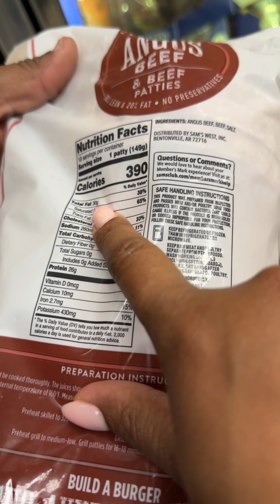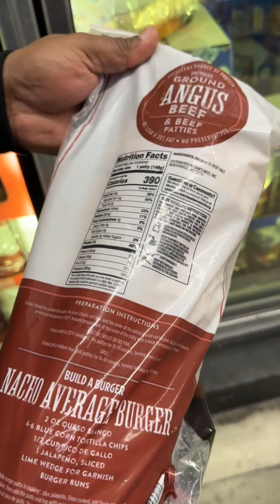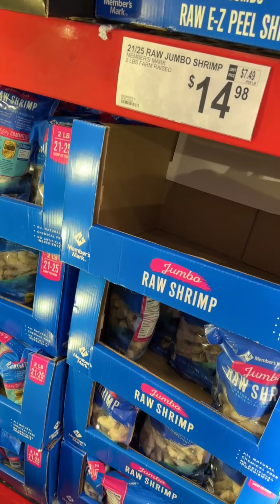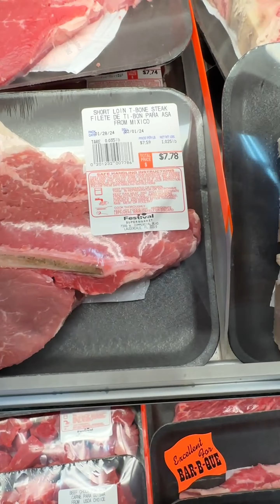SHOP WITH ME | Sam's Club Haul | Shop at Festival Supermarket | Check out Guitar Center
Hi guys, thanks for shopping with me at Sam's Club. They have great deals on a lot of things and their food is fresh and within my budget. We are a family of four (with 2 outside the home) and it can get expensive trying to satisfy everyone and STAY IN BUDGET. Now, Festival Supermarket is another story... I don't normally shop there and I probably wouldn't shop there regularly. Publix is my go-to grocery store...it's the bright lighting that is so inviting! LOL!
// CHANNEL SUPPORT

PERSONAL STATEMENT: I am not a lawyer, law enforcement officer nor Private Investigator. Nothing in this video or any other video published by Kasey Renee constitutes legal advice. I create these videos to bring awareness to injustices in underserved communities and encourage people with information to come forward and share their information with law enforcement or the appropriate authorities.  All information pertaining to the cases I discuss are allegations until proven fact, and all suspects are innocent until proven guilty in a court of law.